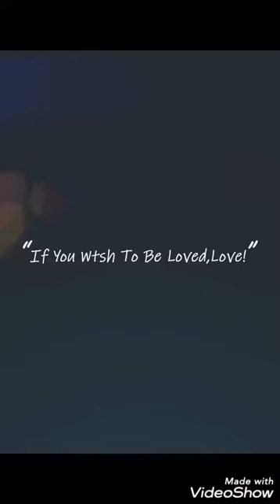Khud ka mask na pahn pane se kitna gussa hui bacchi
Telentedbabygirl